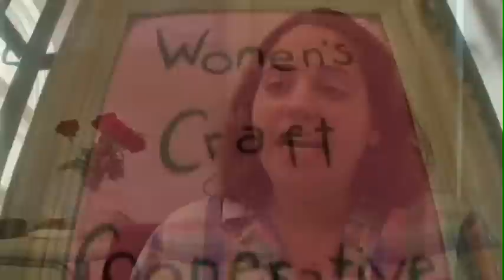Rosie's Place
"Designing Change" through remaining true to mission